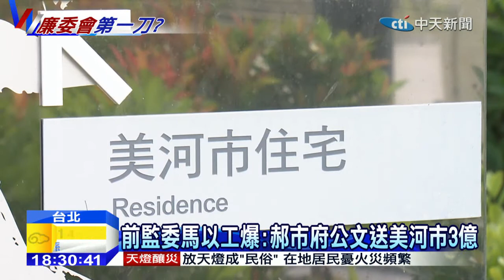20150125中天新聞 前監委馬以工爆：郝市府公文送美河市3億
美河市案是台北市廉政委員會成立之後，第一個可能要查的案子，北市廉政委員前監委馬以工就透露，當初台北市政府損失至少超過110億，比目前要追討76億還多，何況當年郝市府一紙內簽的公文，就讓日勝生的工程多了2%，來回等於送給對方3億，而且已持有土地面積來看，北市府應該要有美河市的4棟住宅，如今卻只拿到1棟，這中間引發爭議的簽約過程，北市府通通要查清楚。